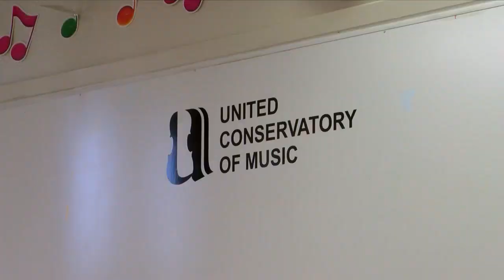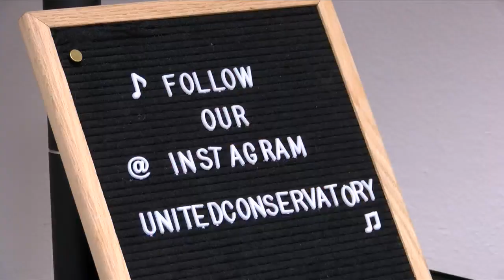KSEE24 Virtual music lessons is becoming the "new norm"